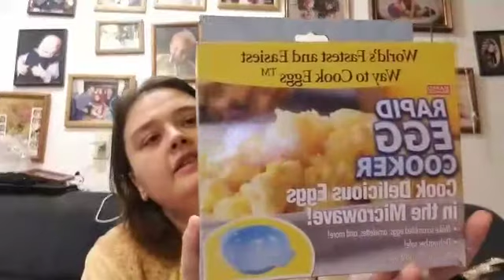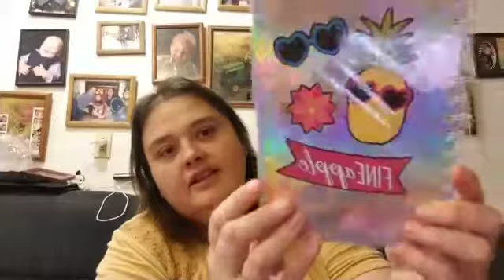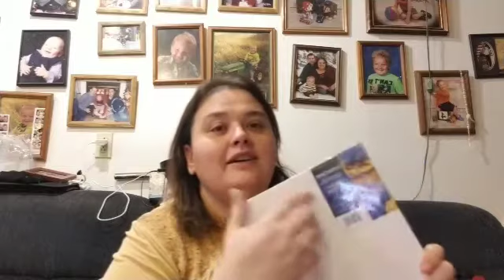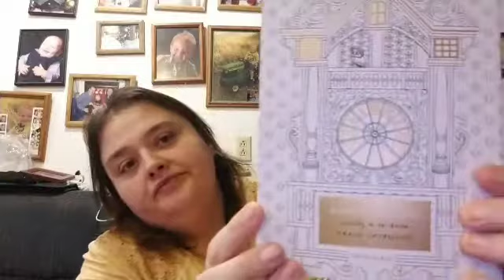Dollar tree haul 1/17/19